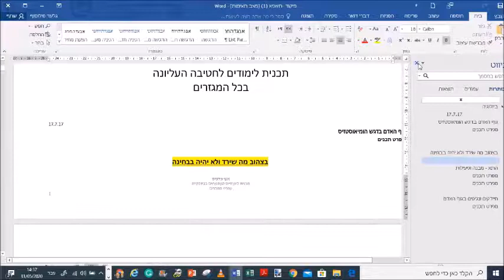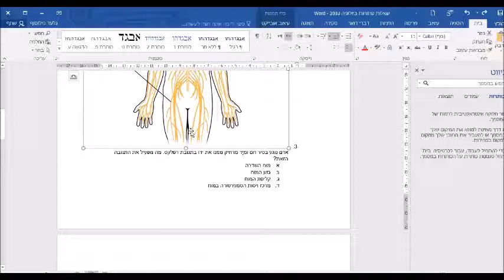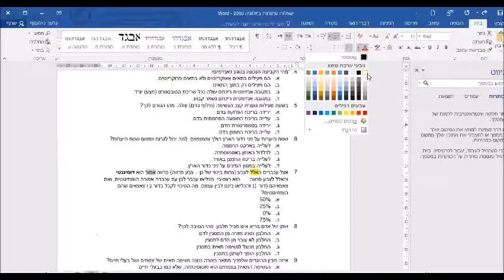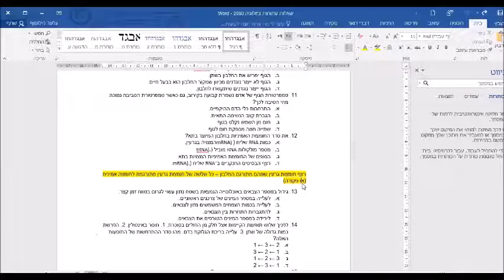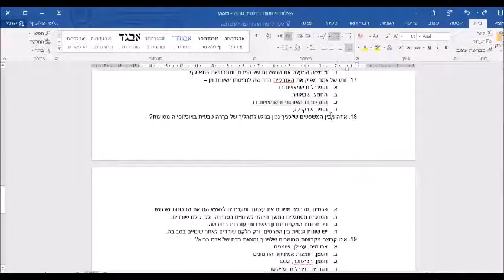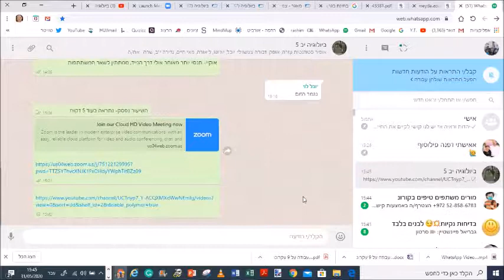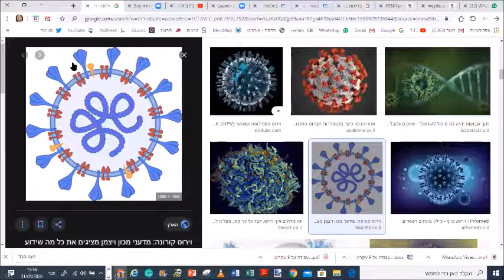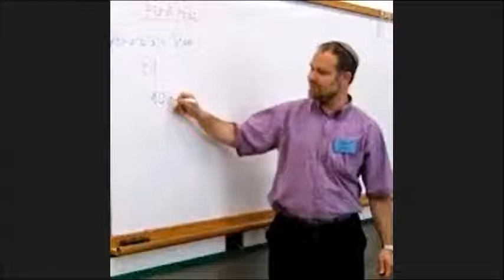תרגול בחינות בגרות 2018 סגורות